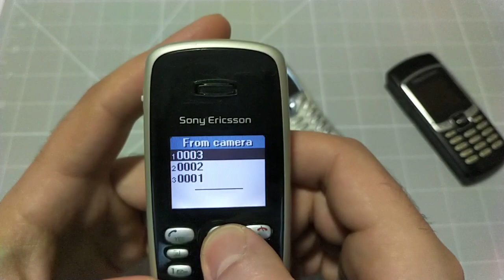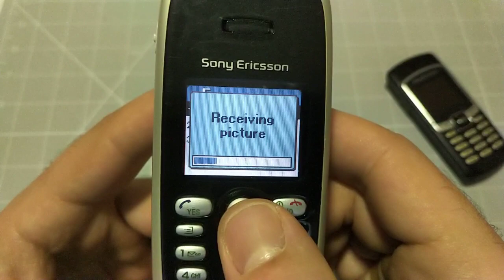Sony Ericsson MCA-25 Communicam camera attachment for T68i T300 T310 T290i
Taking a look at this vintage device.